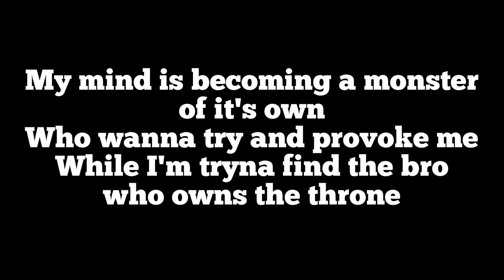aaliaz - CRYPTCHALLENGE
Crypt is a goat. I just want him to see this, but it'd be cool if he reacted to this, it'd be even cooler if i won the feature, it'd be even more cooler if we shot a music video. Aight but nah i appreciate the opportunity Crypt, preciate you 🐐